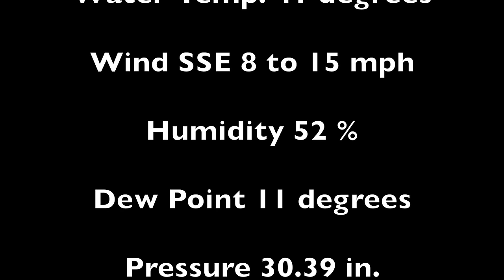Catfishing on Lake of the Ozarks #9 (2-4-17)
Winter time catfishing from a beached position on the shores of Lake of the Ozarks. Several blue cats caught using cut shad for bait.